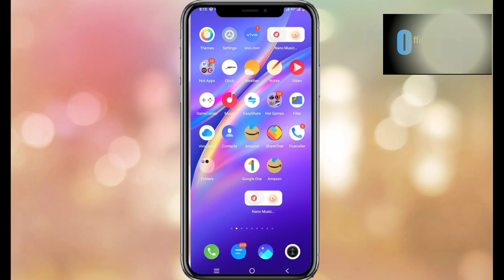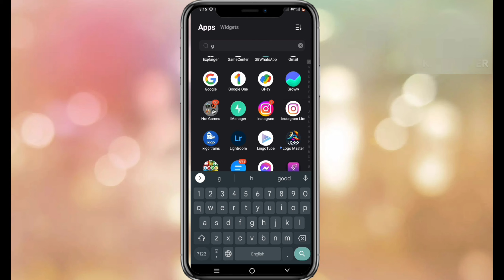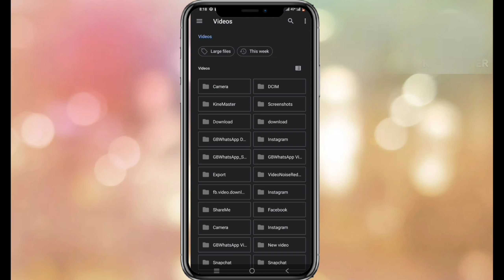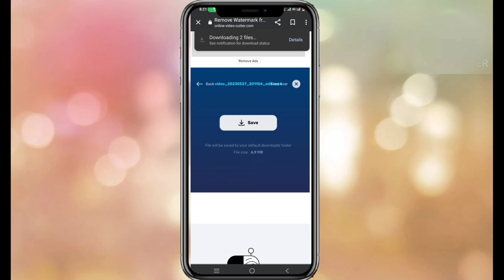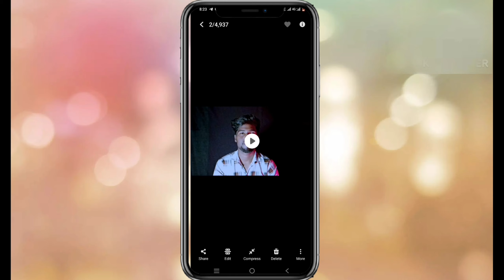Remove LOGO & WATERMARK Any VideoKinemaster Ka Logo Kaise Hataye | How To Remove Kinemaster LOGO ,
Your queries 👇

Remove
how to remove logo from video fogo
from Video
how to remove logo from video in adobe premiere
how to remove logo from video in kinemaster
how to remove logo from video without blur
how to remove logo from video in vn app
how to remove logo from video in premiere pro
how to remove logo from video in capcut
how to remove logo from video in after effects
how to remove logo from video in filmora
how to remove logo from video in inshot